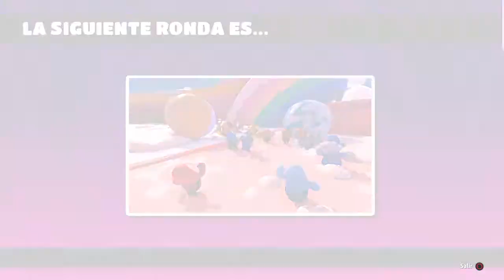Fall Guys: Ultimate Knockout - Victoria de mi escuadrón 21